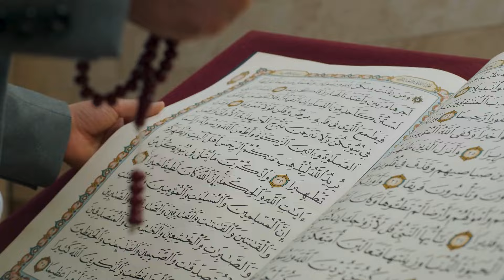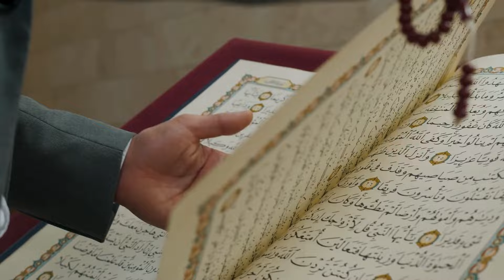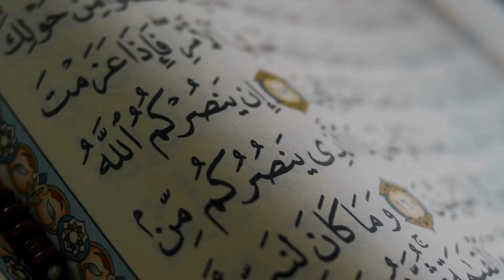Nizamuddin Auliya ki Karamat | Hazrat Nizamuddin Auliya Aur Ek Grib Ladki ki Shadi l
Nizamuddin Auliya ki Karamat Nizamuddin Auliya ki qaramat